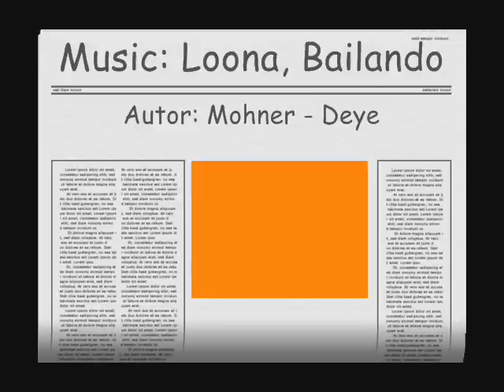Setter Dream Team on holiday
Setter Dream-Team im Urlaub